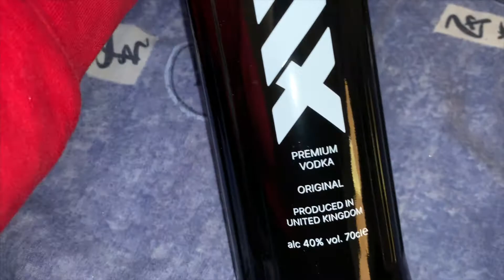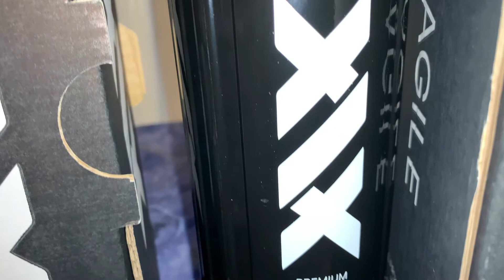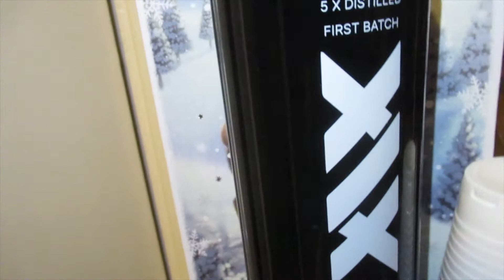I got XIX Vodka just in time for Christmas🎄🎁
Merry Christmas everyone just got my bottle of XIX Vodka, shout the Sideman for making such an amazing product.

For more of their music follow @aesthetik_side.